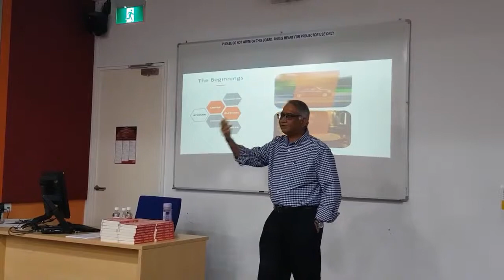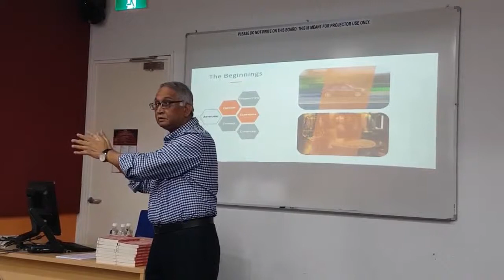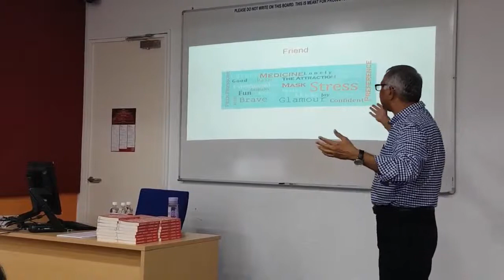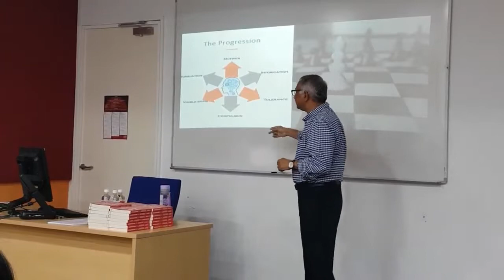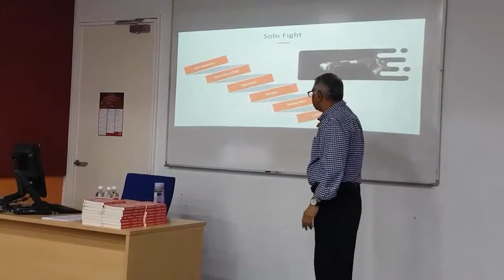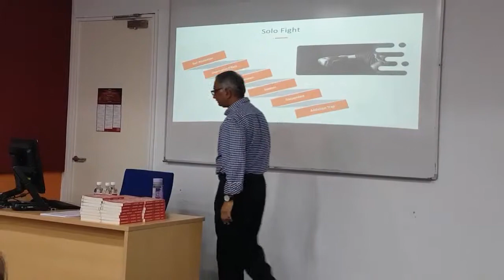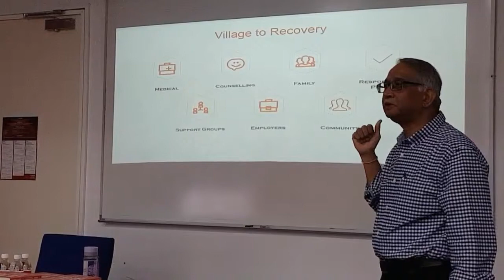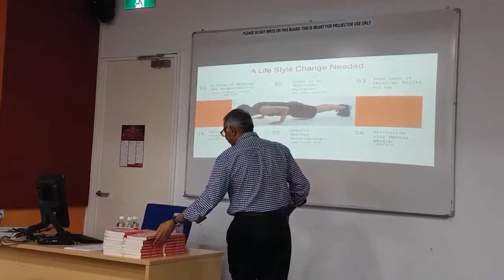Alcohol A Friend Turned Thief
Ram Narain Dubey spoke to a group of Psychology students at MDIS on 27 Oct 2017. He shared with them how ignorance of dangers of alcohol can lead to abuse and addiction, the most severe of which is called alcoholism.